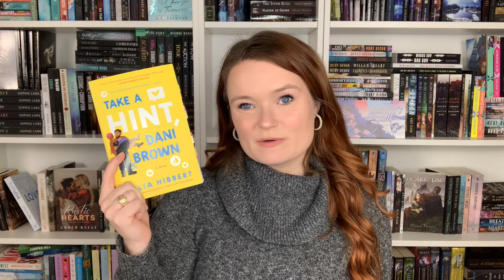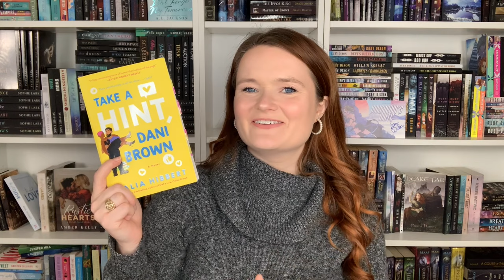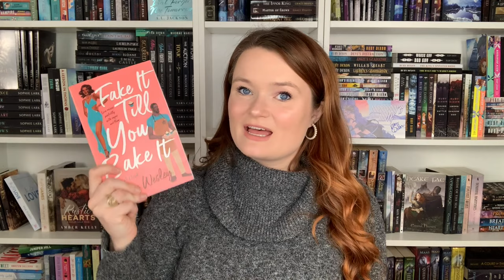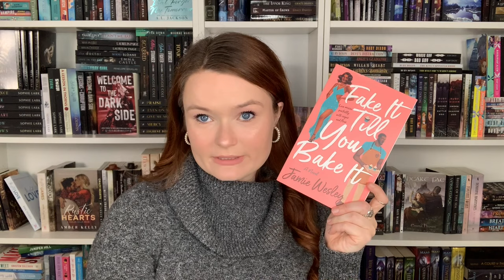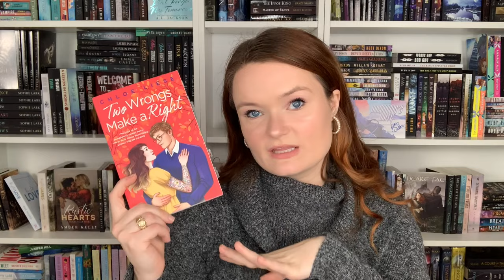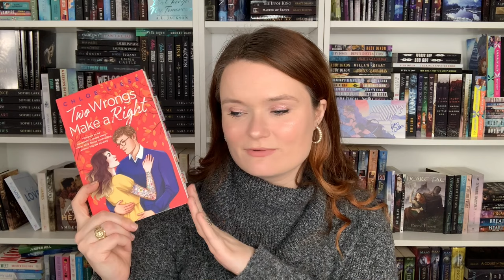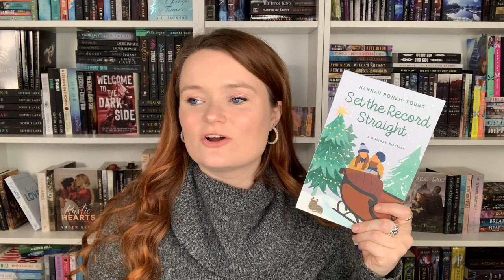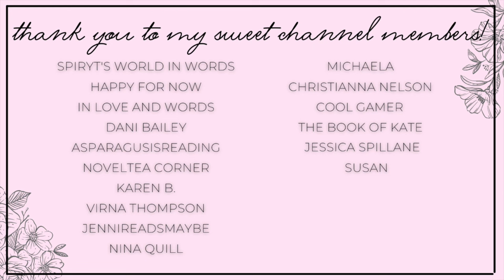fake dating romance recommendations ❤️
Hi yall!!❤️Here we have some fake dating recs!

✨BOOKS MENTIONED✨
Funny Feelings
Take A Hint, Dani Brown
Finding Gene Kelly
Fake It Till You Bake It
Two Wrongs Make a Right
Set the Record Straight
Marriage on Madison Avenue
Neon Gods
Up All Night With a Good Duke

✨BOOKTUBERS MENTIONED✨

xoxo Ava💕